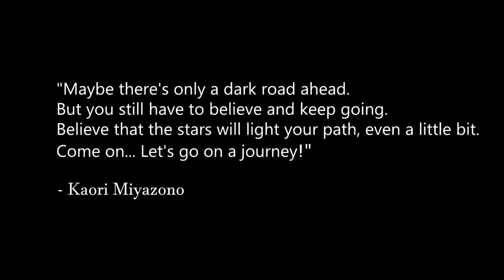Lament of a Troubled Pianist - A Your Lie In April Original Composition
Yep I like this anime. This original composition is my first, so it isn't the best. But i'm still learning.
There was originally going to be a full music video with footage from the anime, but it got blocked, so I have to live with this (for now).
Credits:
Naoshi Arakawa - Creator of Your Lie In April
A-1 Pictures - Creator of the Anime
Nocturne Black - Clip at Ending